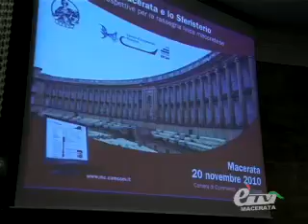MACERATA. MACERATA CULTURA PARTE DAL SOF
MACERATA. 26 Novembre 2010. La Camera di Commercio prosegue il suo impegno per Macerata città della cultura. Il presidente Giuliano Bianchi torna a riflettere sullo Sferisterio Opera Festival, l'evento culturale più importante per la città. Servizio di Tiziana Tiberi.